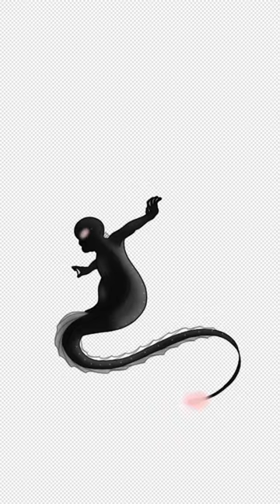Mermay 2023 - Day 11 (Gulper Eel): Groot Mond “The Fisherman”